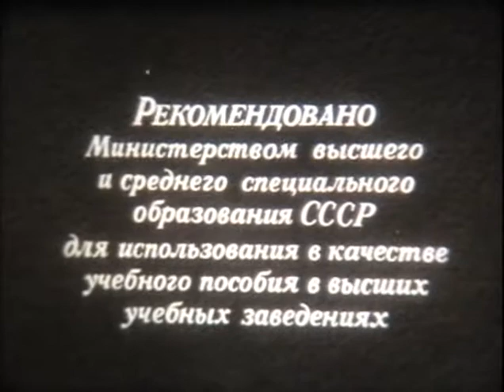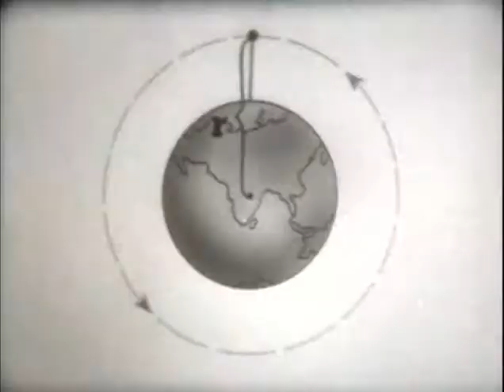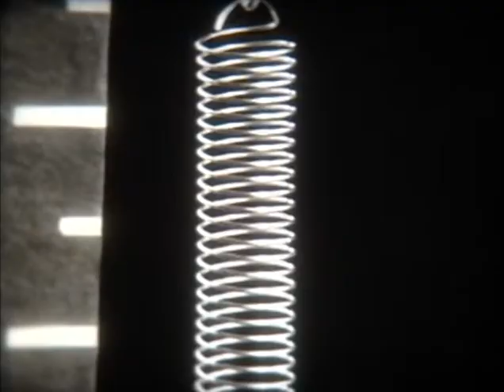РАБОТА И ЭНЕРГИЯ.ХРОНИКА СССР